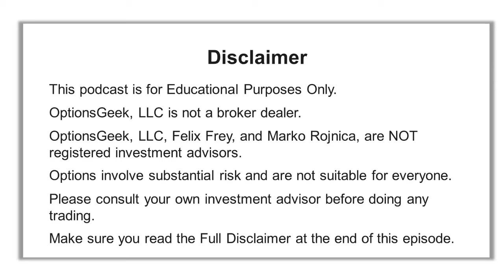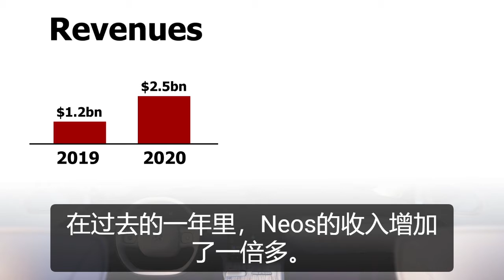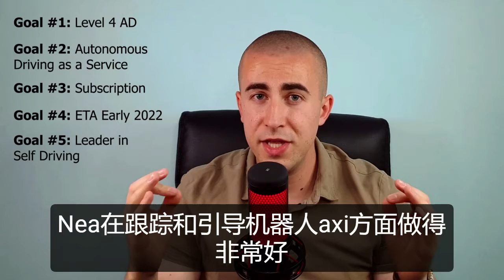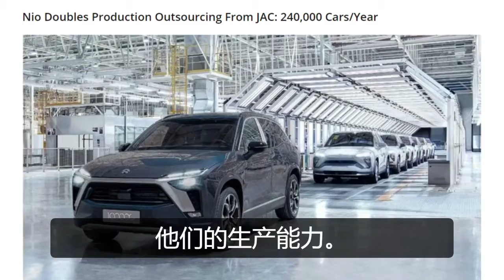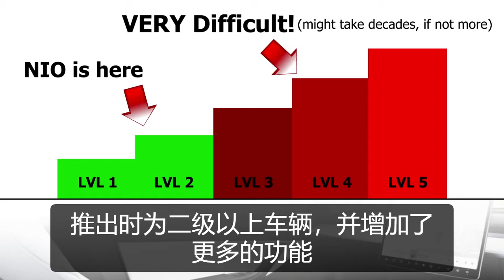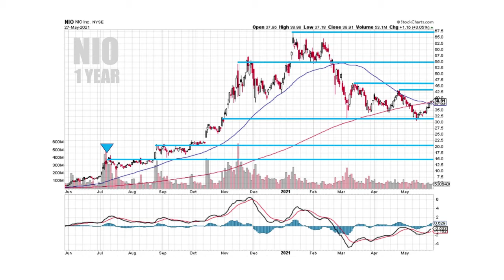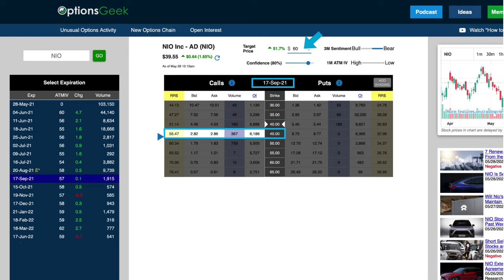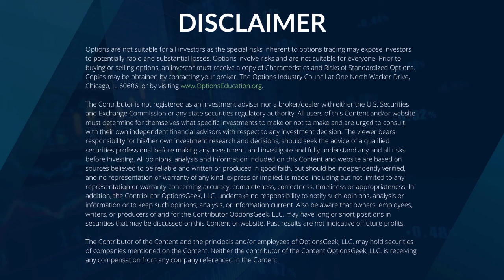【中文字幕】NIO 交易机会分析 | NIO 多头观点 vs 空头观点 | 现在是否是买入的时机？